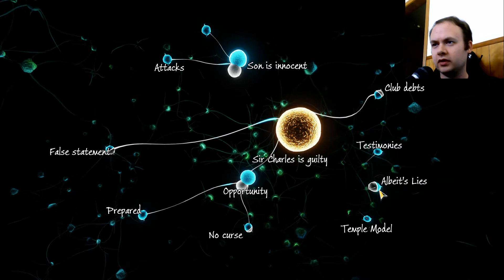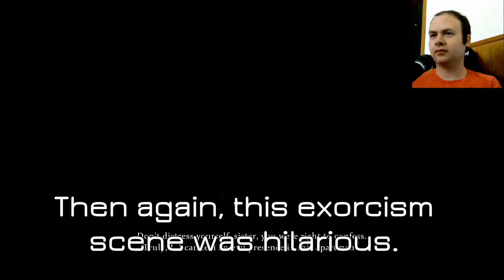Sherlock Holmes: The Devil's Daughter Case Highlights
This is actually just the first of 2 compilation videos I'm making about Sherlock Holmes: The Devil's Daughter.  The next video will focus specifically on Kate and Alice, while this one covers basically everything else in the game.

I hope you're all doing well!  Stay cool, people!